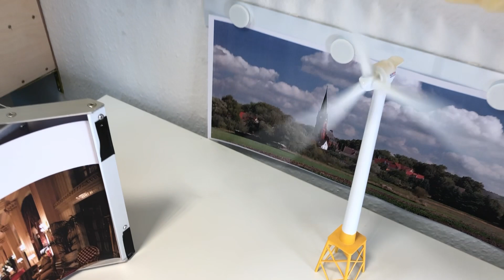Unterleuten to go (Zeh in 11 Minuten)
„Dass sich der Starke vor den Schwachen rechtfertigen soll, sagte Manfred Gortz, ist der faule Kern der demokratischen Idee.“ - Ach, überhaupt gibt es viel Gesellschaftskritik in Juli Zehs UNTERLEUTEN, diesem brandenburgischen Mikrokosmos; vor allem aber gibt es starke Figuren, von denen SOMMERS WELTLITERATUR in seiner Zusammenfassung die Wichtigsten in elf Minuten vorstellt.

Eigentlich ist Gombrowski, der Boss der Ökologica GmbH (der ehemaligen LPG) der große Boss von Unterleuten und pflegt seine traditionelle Feindschaft mit überzeugtem Exkommunist Kron in kleinen Scharmützeln. Als jedoch ein Windkraftpark in der Gemeinde gebaut werden soll, gerät die alte Ordnung ins Wanken, denn es sind noch einige neue Player hinzugekommen. Zunächst einmal der Geschäftsmann Meiler aus Ingolstadt, der mehr zur Unterhaltung (und Spekulation) eine Menge Land in Brandenburg gekauft hat; dann vor allem die Pferdetrainerin Linda Franzen, die Gombrowski glauben lässt, dass sie mit ihm kooperiere, in Wahrheit aber ihr wichtiges Land teuer mit Meiler tauscht, um ihren Traum von einem Pferdehof verwirklichen zu können. Natürlich gibt es viele Verwicklungen und Nebenhandlungen, vor allem aber auch Kollateralschäden, von denen nur ein Bruchteil in dieser To-Go-Version erwähnt werden kann, deshalb mein dringender Appell: Lest das Buch, es ist wirklich unterhaltsam - vor allem die Tatsache, dass wir in die Köpfe so vieler unterschiedlicher Dorfbewohner gucken dürfen.

„(…) im Leben einer Frau war alles Politik. Darauf musste man sich einstellen. Die erste Regel lautete: in Deckung bleiben, solange es ging.“ (Schaller in UNTERLEUTEN)

P.S.: Die Autorin und vermutlich viele fleißige Verlagsmitarbeiter haben einen ganzen Unterleuten-Kosmos im Internet gebaut - schauts euch mal an

Warnhinweis:
DIESE TO-GO-VERSION ERSETZT NICHT DIE LEKTÜRE DES ORIGINALS. Selber lesen macht glücklich!

Verwendungshinweis:
Dieses Video wurde für die private, nicht-kommerzielle Nutzung produziert und kann hierfür kostenfrei verwendet werden. Bitte beachten Sie jedoch, dass das Video nicht heruntergeladen oder verändert werden darf. Bitte geben Sie als Quelle stets „Sommers Weltliteratur to go“ an. Für öffentliche Vorführungen oder kommerzielle Nutzung (auch auf Bildungsservern, Lernplattformen oder Bildungsclouds etc.) ist eine Lizenzierung erforderlich. Bitte wenden Sie sich hierfür an unseren Vertriebspartner

Bildnachweis:
Eva K. / Eva K. (GFDL 1.2 or FAL), via Wikimedia Commons